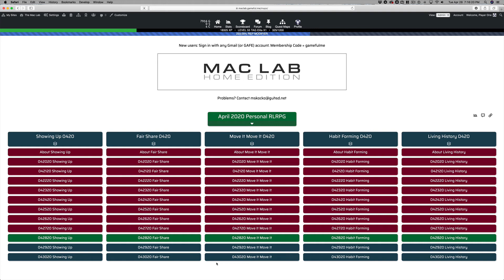Wed April 29, 2020